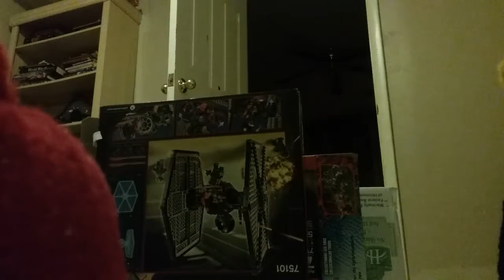September 11, 2017